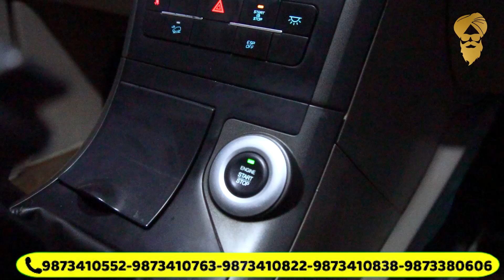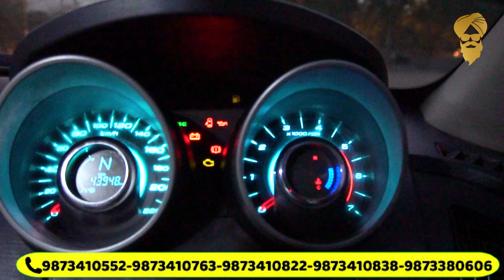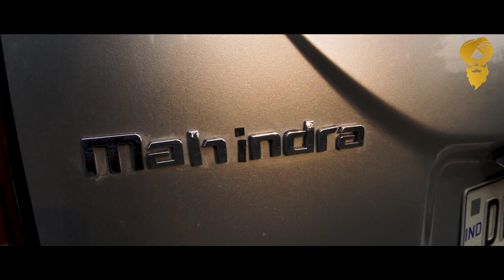SARDARJI KARWALE PRESENTS XUV 500 BUNCH FOR SALE|SUV SEGMENT FOR SALE|USED CAR MARKET DELHI NCR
❌❌MONDAY OFF OFF OFF❌❌
CALL TIMING 10.30 AM TO 7 PM

SALES TEAM ONE

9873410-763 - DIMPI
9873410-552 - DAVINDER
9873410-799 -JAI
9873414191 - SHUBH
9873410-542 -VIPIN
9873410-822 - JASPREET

SALES TEAM SECOND

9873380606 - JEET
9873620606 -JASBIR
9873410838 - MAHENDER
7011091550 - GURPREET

⭐⭐⭐Special number for owner ⭐⭐⭐

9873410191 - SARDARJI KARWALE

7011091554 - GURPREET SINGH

SARDARJI KARWALE
NETA JI SUBHASH PLACE
NDM BUILDING
OFFICE G6 and G31
DELHI-34

Search- SARDARJI KARWALE

Search- SARDARJI KARWALE SHORTS

Search- USED CAR DEALER